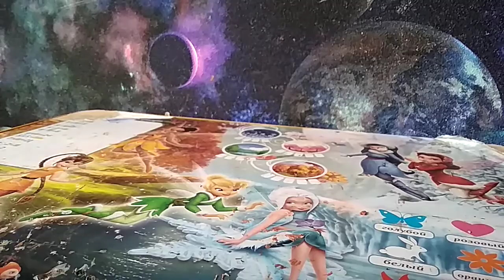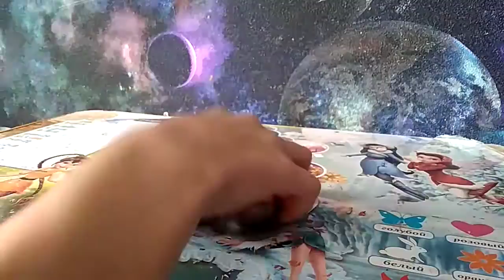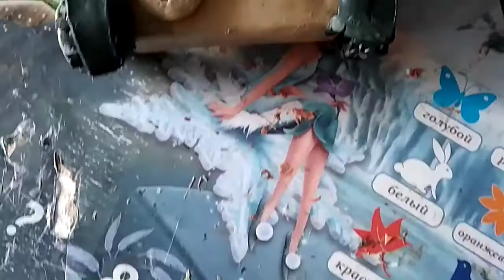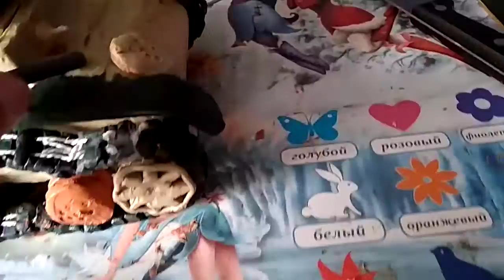Немецкий лёгкий танк' Pz.Kpfw 3 - (B)'